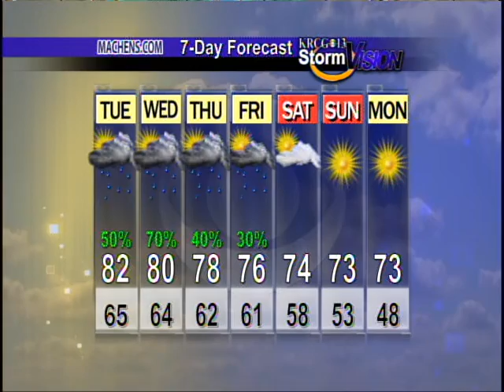Mid-Missouri Weather (09/25): Several Rain Chances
Zac Evans' forecast for September 25th.